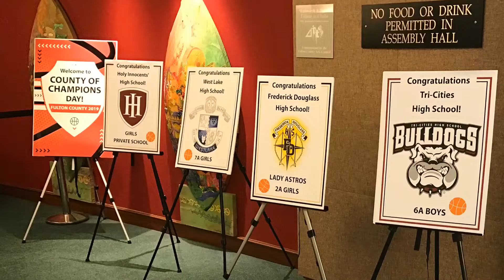County of Champions Day